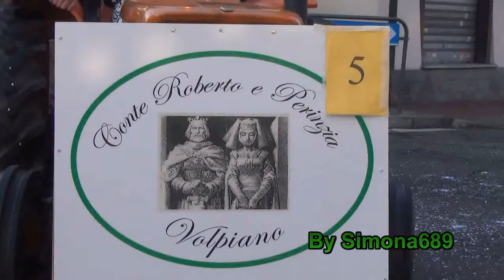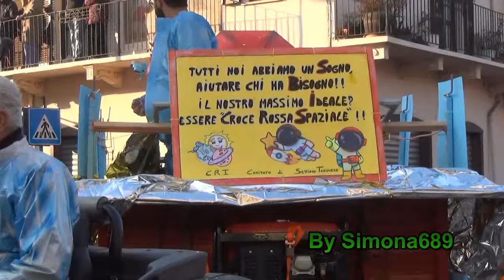Carnevale di Brandizzo 2024, 1a Parte, sfilata Maschere, Gruppi e Carri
55° Carlevè 'd Brandiss, Brandizzo(TO), Sfilata Bande, Gruppi Musicali, Majorettes, maschere di diversi paesi, Carri Allegorici. 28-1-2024